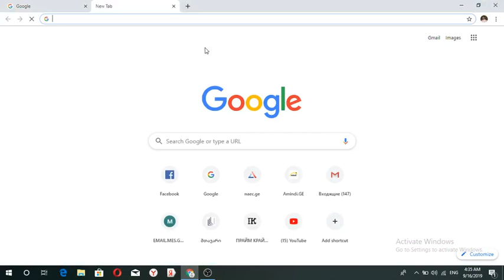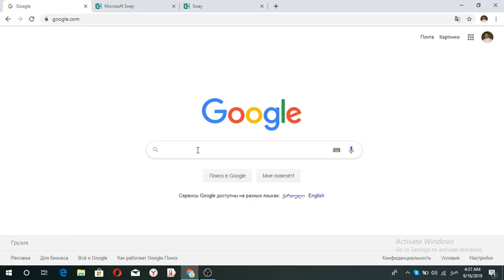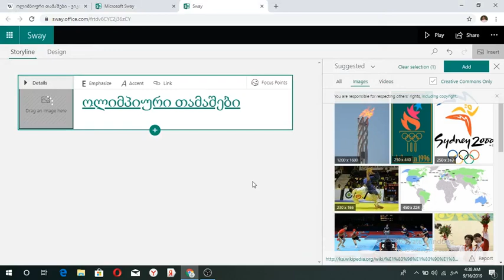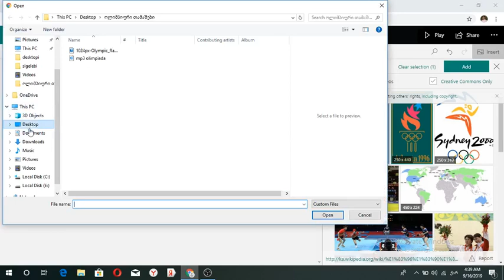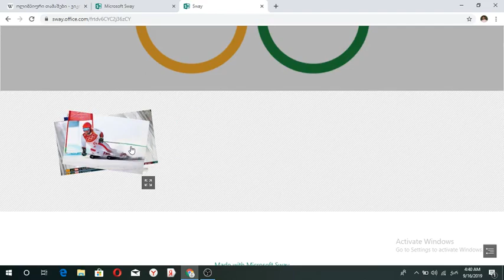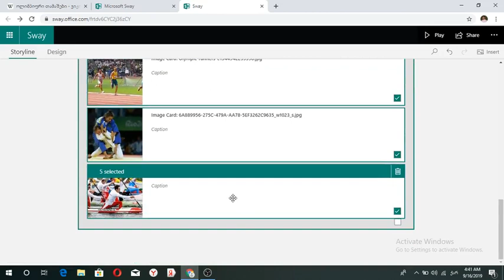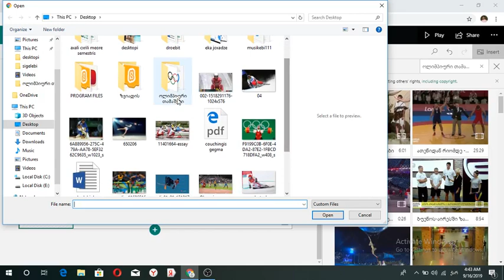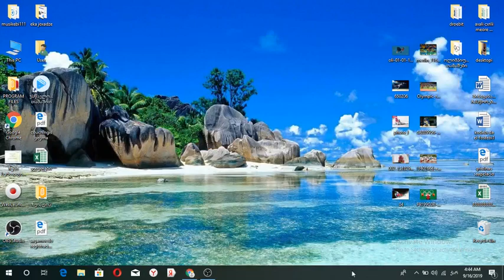Sway - ზურაბ გაჩეჩილაძე